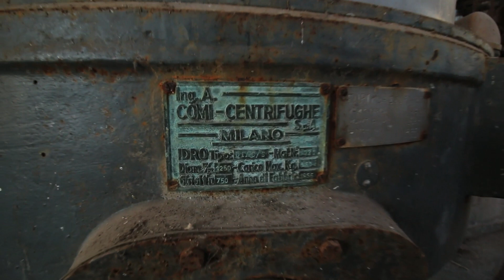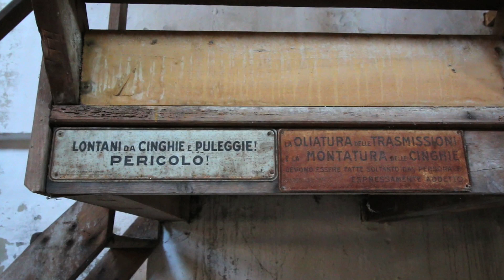Troviamo un fantastico opificio con macchinari del 900 ancora intatti 2ª ultima parte - Urbex Italia